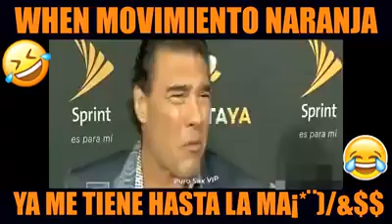Movimiento Naranja ft. Eduardo Yañez